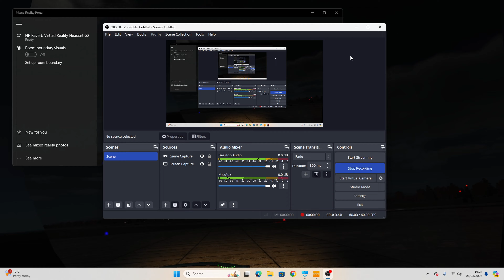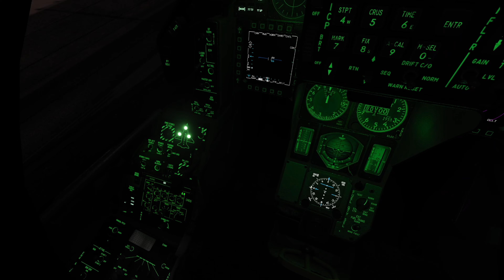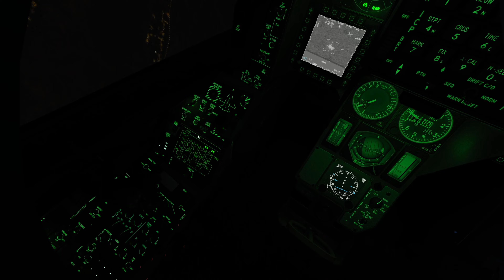F16C sortie at NİGHT - DCS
Join my DC here!